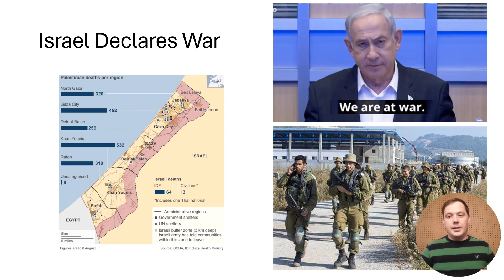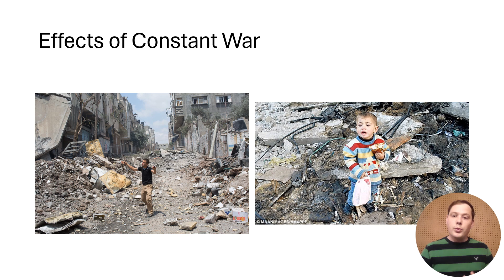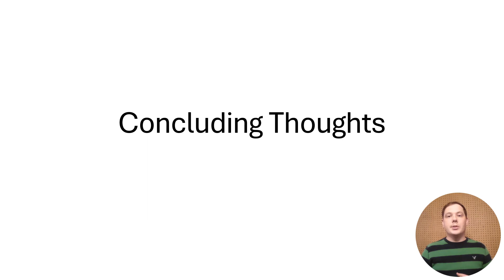Persuasive Speech Palestinian Israeli Conflict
Just a brief video for one of my college courses.